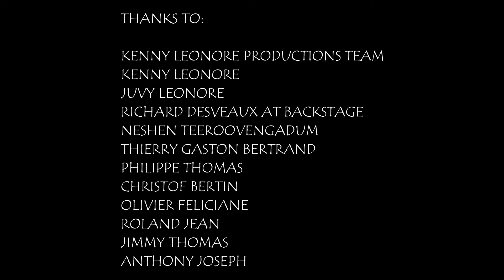lor la terre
Song: Lor La Terre
Singer: Danielle Feliciane-Diemahave alias "D"
Duration: 5 Minutes 55 Seconds
Production Date: 13/06/20
Released Date: 23/07/20

Credits:
Singer: D
Songwriter: Mike Diemahave
Producer: Kenny Leonore
Music Arranger: Thierry Gaston Bertrand
Vocal Arranger: Kenny Leonore

Musicians:
Trumpet: Philippe Thomas
Drums: Christof Bertin
Bass: Thierry Gaston Bertrand
Guitar: Neshen Teeroovengadum
Keyboard: Kenny Leonore
Backing Vocals: D, Roland Jean, Olivier Feliciane, Juvy Leonore, Kenny Leonore, Jimmy Thomas

Recording Engineers:
Richard Desveaux @ Backstage Studio
Kenny Leonore @ WWKT STUDIOS

Mixing and Mastering Engineer: NITO

Dancer & Choreography: Anthony Joseph

Video Producer: Mike Diemahave
Artwork: Mike Diemahave
Poster: Hermaleah Mabulay

Made In Mauritius
THANK YOU TO THIS AMAZING TEAM
Inspired Mind By Making Music
Founder/ CEO: Kenny Leonore